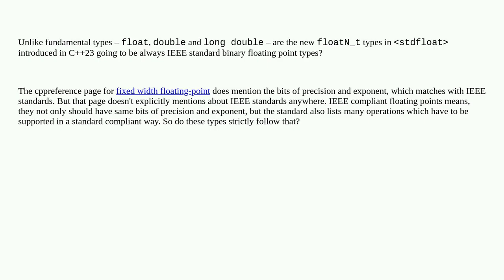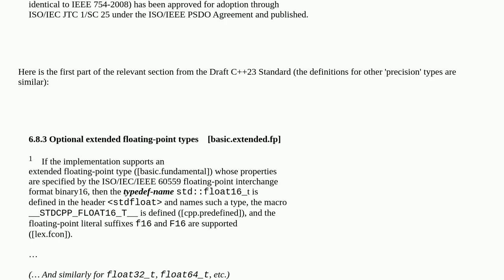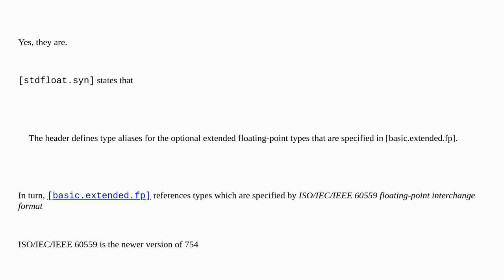Are floatN_t in stdfloat guarenteed to be IEEE compliant?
A special thanks goes out to the community

  floating-point c++23 language-lawyer c++